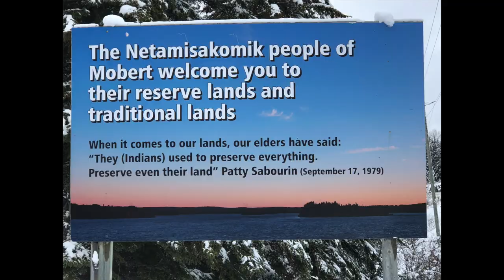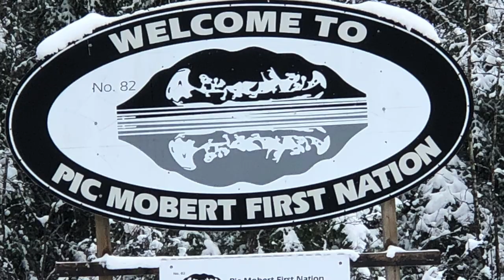Gotta Wake Up - Indigenous Youth Storytelling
High School students from Pic Mobert First Nation spent a weekend working with a professional producer to this project called, Gotta Wake Up (Make Our Dreams Our Reality)

Students were challenged to take creative risks and work together to write lyrics, perform and record the music and lead vocals...and they stepped up and did an amazing job!

Students spent a couple hours on Friday night and Saturday & Sunday afternoon learning to use video equipment, cameras, recording, editing & graphic design programs as they created and produced all the elements of this video.